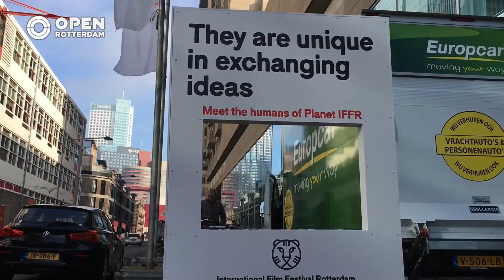Loes Luca: 'Ik ben eigenlijk nooit te zien geweest op IFFR'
Ook Loes Luca is aanwezig op IFFR. Ze heeft een druk programma. Maar de bekende Rotterdamse actrice is zelf nooit te zien geweest op het filmfestival.